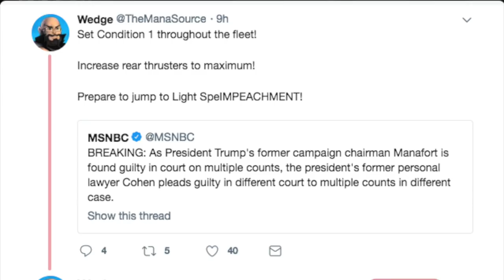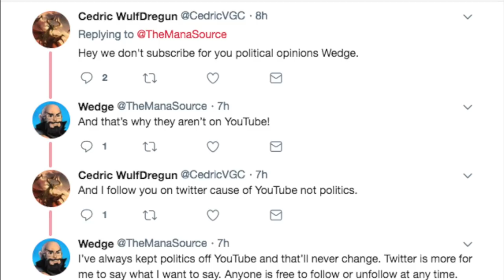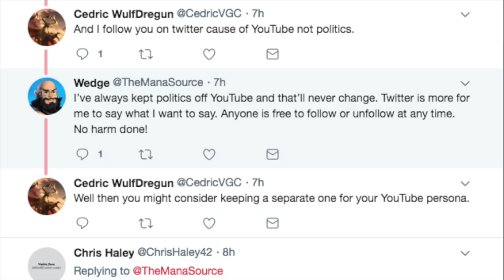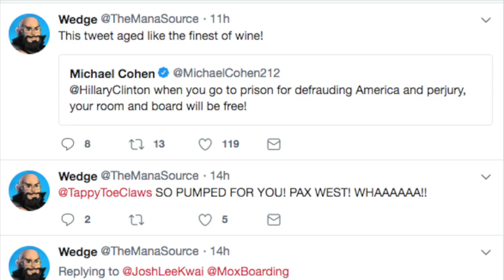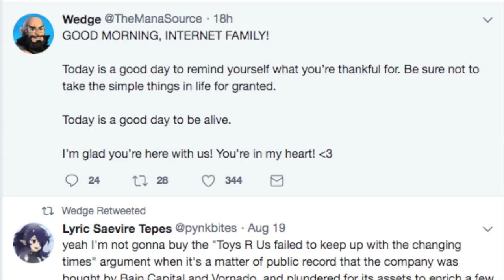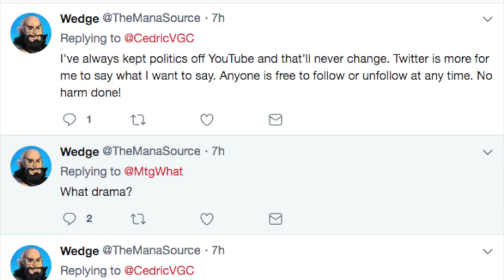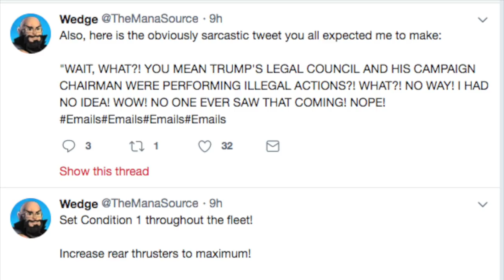The Mana Source Wedge on Donald Trump